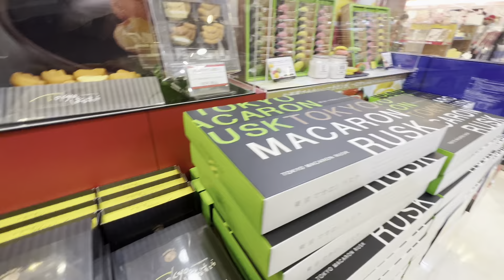Aqui no Japão a carga do caminhão se coloca dessa forma.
Entre nessa rota comigo pelo Japão! Acompanhe-nos em nossa jornada de Fuji até Chiba. Compartilhamos nossas experiências e dicas valiosas para tornar sua viagem pelas estradas japonesas mais fácil e eficiente. Aqui você vai conhecer como e o trabalho de um caminhoneiro no Japão. Nesse video fui em Chiba deixar uma carga de papel higienico, na volta passei em Kawasaki no trajeto de volta parei em Ashigara em Gotemba, mostrei como coloco a carga. Aproveite essa viagem inspiradora e siga em frente com suas próprias aventuras!

Aqui, você terá uma chance única de experimentar a vida atrás do volante com os vídeos em primeira pessoa. Os vídeos são um arquivo pessoal e contam um resumo do meu dia. Junte-se a jornadas emocionantes pelas estradas do Japão e veja o mundo através dos olhos de um motorista de caminhão.

Fique atualizado em nossos últimos vídeos e continue explorando o Japão com a gente.